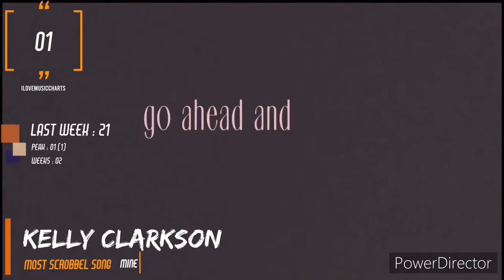TOP 30 23.04.2023 | ILOVEMUSICCHARTS